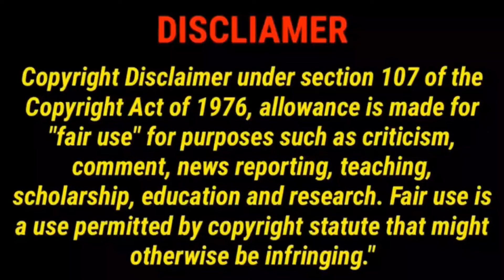Boosie CALLS OUT Promoter After Getting Scammed ''LOTTA BANK NOTES ARE MISSING''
Hip Hop & Rap News | Latest Updates & Trending Stories 2024

Welcome to your go-to source for the latest in hip hop and rap news! 🎤 In this video, we bring you the most recent updates, trending stories, and exclusive insights from the world of hip hop. From new album releases to breaking news about your favorite rap artists, we've got it all covered.

🔥 What You'll Find in This Video:

Breaking hip hop news 2024
New rap music releases and reviews
Exclusive interviews with top rap artists
Inside scoops on rap battles and freestyles
Trends and updates in hip hop culture
Behind-the-scenes stories and collaborations